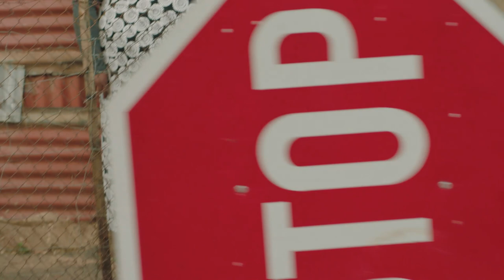I will never buy you flowers – DiepCity | Mzansi Magic | S1 | Ep149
Ringo tries to confront Khelina about her romantic date with Bhodlo-Bhodlo but when she tries to ask him to be more romantic, he tells her flowers are for graves.